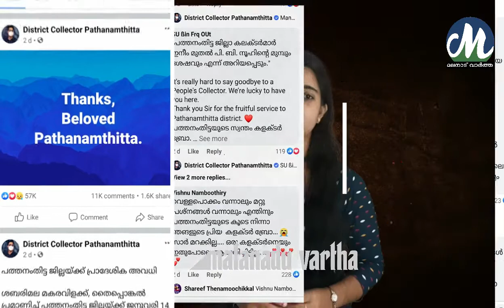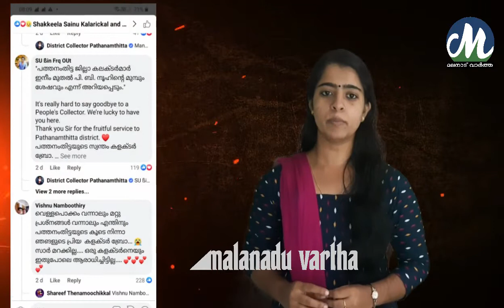പോകാൻ സമയമായി, പ്രിയപ്പെട്ട പത്തനംതിട്ട, നിങ്ങളെ മിസ് ചെയ്യും'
സർ്ക്കാർ ഉദ്യോഗസ്ഥർക്ക് സ്ഥലം മാറ്റം ലഭിക്കുന്നതും അവർ ഒരിടത്തുനിന്ന് മറ്റൊരിടത്തേക്ക് എത്തിപ്പെടുന്നതുമൊന്നും നമുക്ക് ഒരു പുതിയ കാര്യമല്ല. എന്നാൽ ഇത്തരത്തിലൊരു സ്ഥലംമാറ്റം ഒരു നാടിനെയാകെ വേദനിപ്പിക്കുന്നുവെങ്കിൽ അത് തികച്ചും വ്യത്യസ്തമാണ്. പറഞ്ഞുവരുന്നത്, പത്തനംതിട്ടയുടെ സ്വന്തം പി ബി നൂഹ് ഐഎഎസിനെക്കുറിച്ചാണ്. സ്ഥലംമാറ്റത്തക്കുറിച്ചുളള അദ്ദേഹത്തിന്റെ പോസ്റ്റിനു ലഭിച്ച പ്രതികരണങ്ങളാണ് ഇപ്പോൾ സമൂഹമാധ്യമങ്ങളിൽ ചർച്ചയാകുന്നത്.